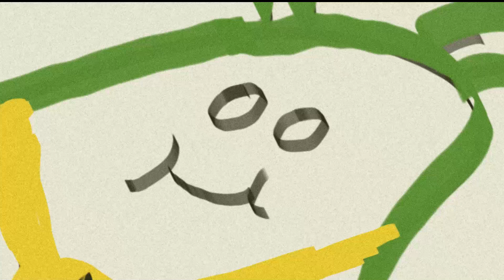Comed Caracoles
Comed Caracoles by ALXNEK

Lyrics:
I am happy, yesterday there was a storm
Dancing salsa and playing riffs at home
The snails spawn today, today
Slimy eyes sprout tasty
OMG what a pace we have

In 1800 b.c people ate them
Even Mama Pitufo ate them

Oh mama.
Oh mamma